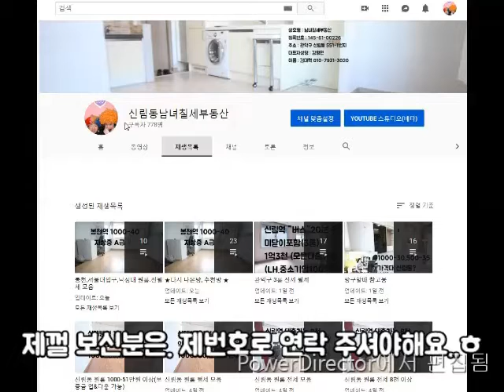신대방역 구디역 비옵션 3룸 1억4천-월40~ 전세 2억2천 (대출가능)